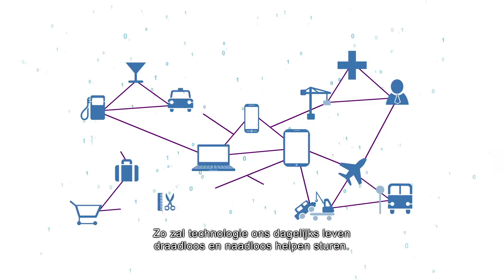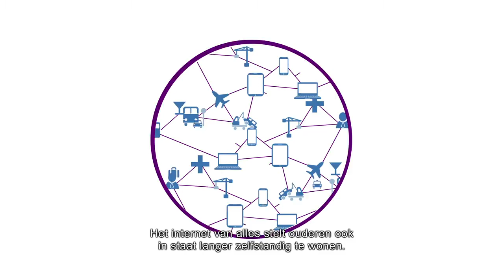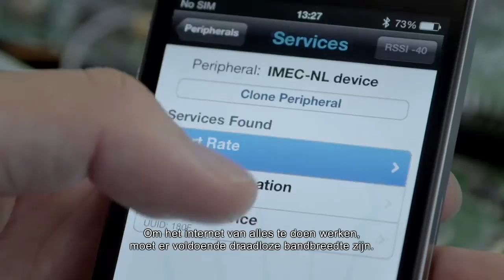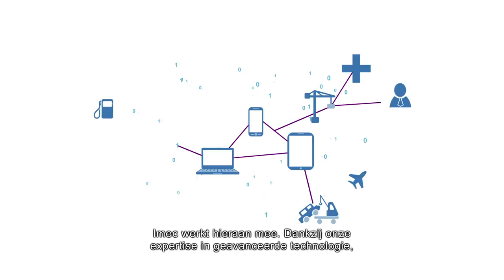140923 internet of things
Imec connects the unconnected in its vision on the internet of everything. We collaborate with many of the industry’s leading companies from the overall eco-system to co-develop the building blocks into optimal solutions.